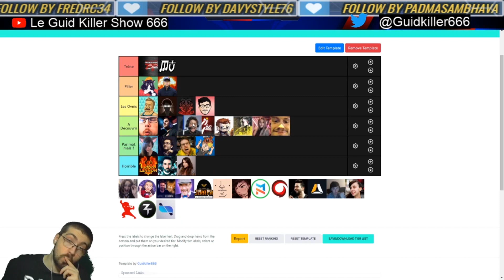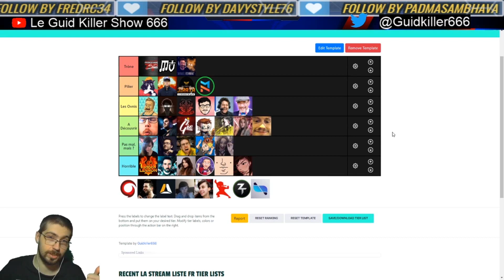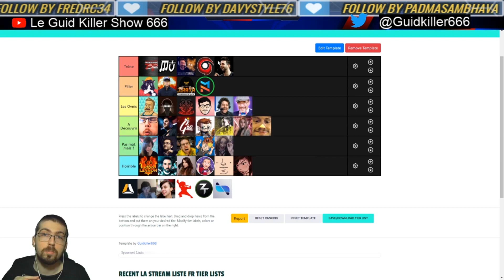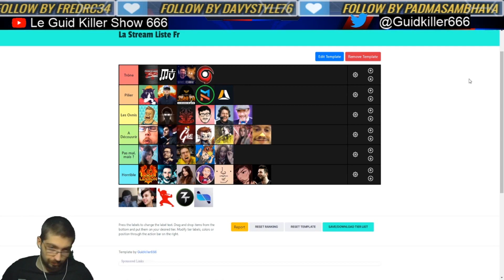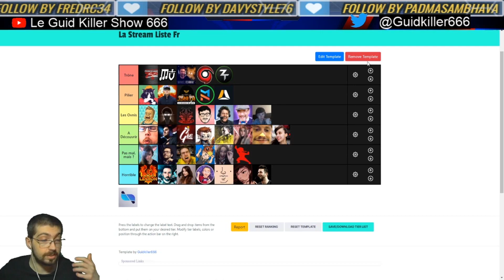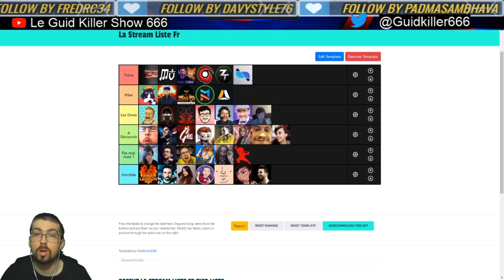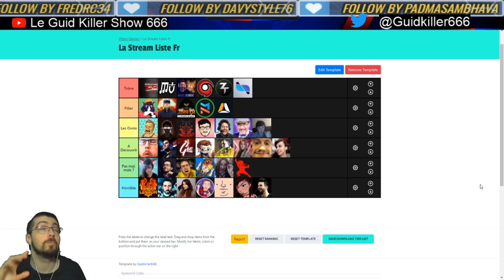Guid a fait ça Tier Liste spéciale Streameur(euses) "Jugement Totale"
5:37 : (zankioh)
8:57 : (Bob Lennon)
11:53 : (Atomium)
13:19 : (French Wargame Studio)
17:51 : (Chelxie)
19:22 : (SuperZouloux)
21:29 : (Squeezie)
24:58 : (Xari)
26:34 : (Antoine Daniel)
30:10 : (Doigby)
34:25 : (Gius)
36:53 : (Djboucherie)
38:53 : (Joueur Du Grenier)
41:18 : (ExServ)
43:01 : (Mickalow)
44:09 : (JeelTV)
46:30 : (Krayn)
49:55 : (Laink)
51:13 : (Mistermv)
53:52 : (Ponce)
55:58 : (Maghla)
58:30 : (Locklear)
1:02:50 : (Lutti)
1:06:22 : (Benzai)
1:09:25 : (Gillowel)
1:12:39 : (ManuelFerrara)
1:16:44 : (Sir_Thomas)
1:18:47 : (Jiraya)
1:21:05 : (Terracid)
1:22:12 : (Gom4rt)
1:23:27 : (MoMaN)
1:25:49 : (Gotaga)
1:28:01 : (Skyyart) (POTO POTO POTO)
1:32:49 : (AlphaCast)
1:37:13 : (Sardoche)
1:42:53 : (Modiiie)
1:44:53 : (MahyarS)
1:47:11 : (ZeratoR)
1:51:40 : (LeStream)